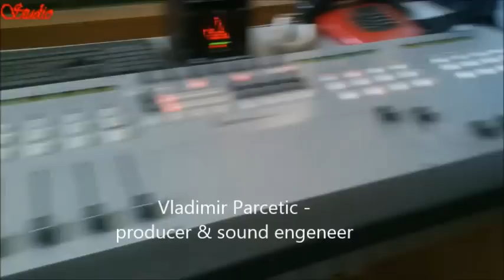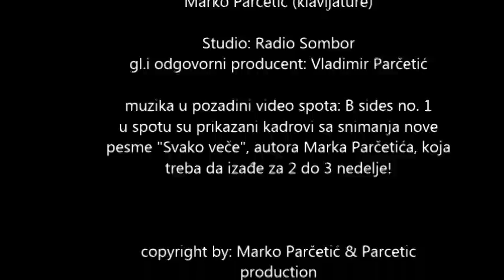Snimanje pesme "Svako veče" (Official promotional video 2014.)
Pesma izlazi uskoro!!! :D
-Ovo je promotivni (reklamni) video spot s kojm pokazujemo kako je to izgledalo dok smo mi snimali tu novu pesmu
- muzika u pozadini reklamnog spota:Background music instrumentals (relaxdiley)